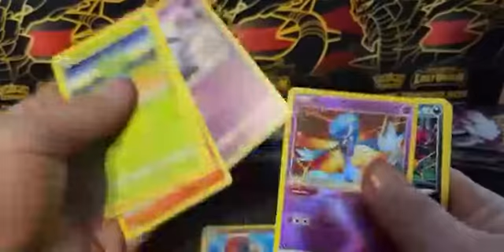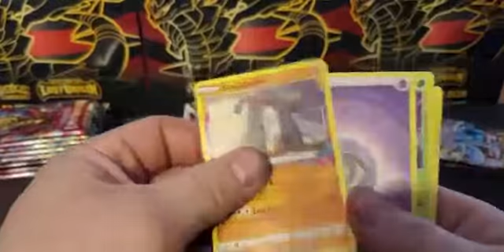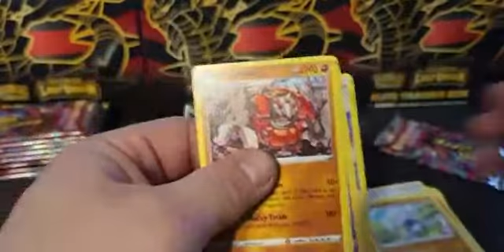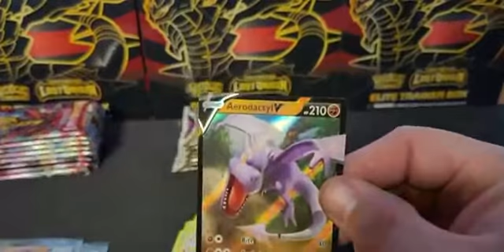lost origin elite trainer box awesome pulls !!!